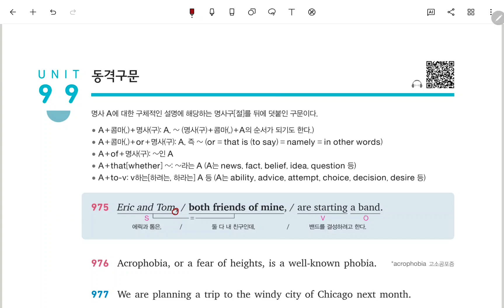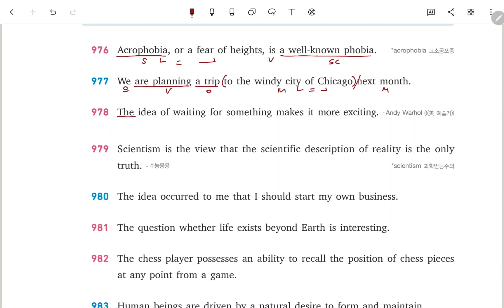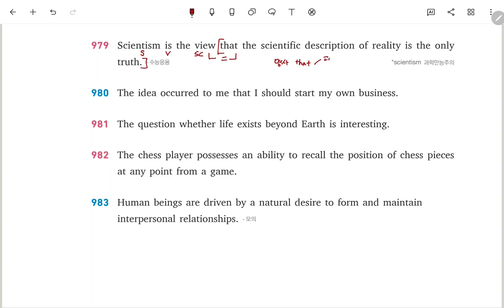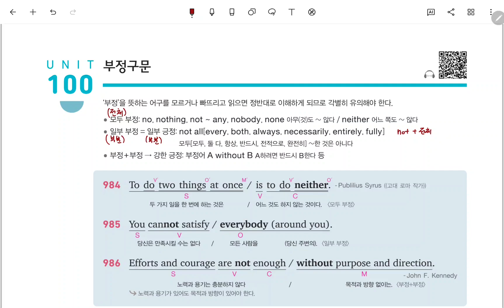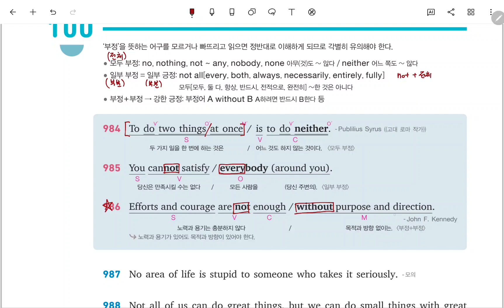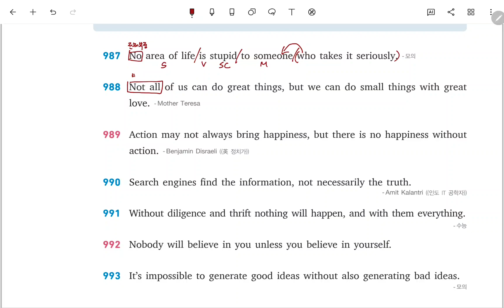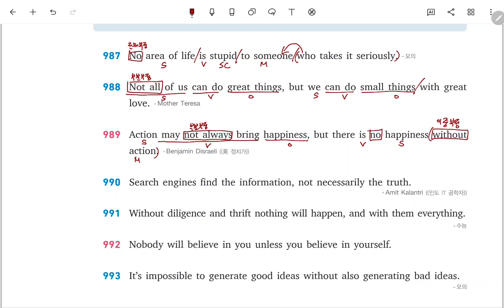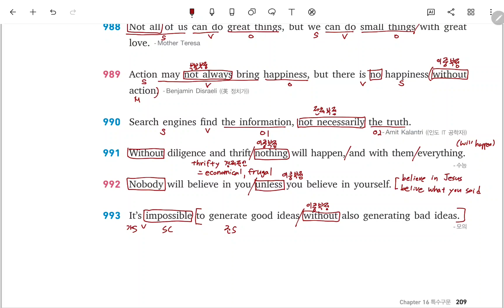천일문 기본 Unit 99-100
천일문 기본 51일 챌린지 Unit 99-100

훌륭한 교재이니 꼭 구매해주세요!